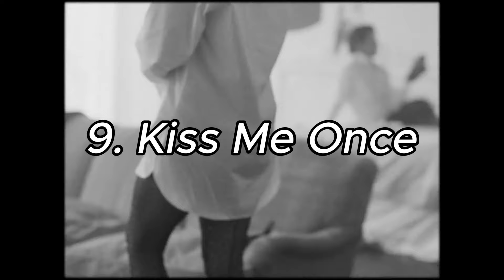Ranking EVERY Kylie Minogue Album: Part 1!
Wait why does the pic at 10:06 look like Hilary Duff a little 💀

Song used in background: Lazy Sunday by Official Sound Studio